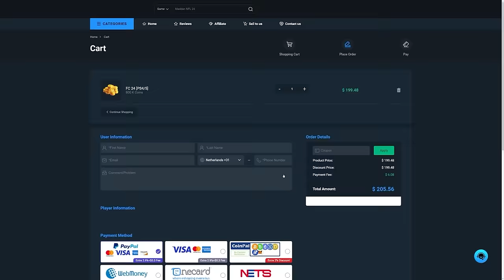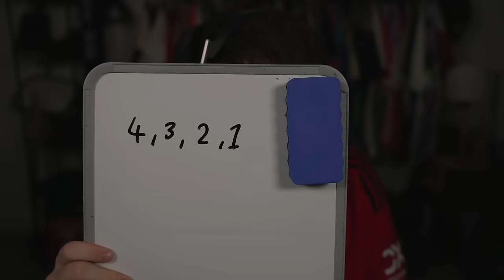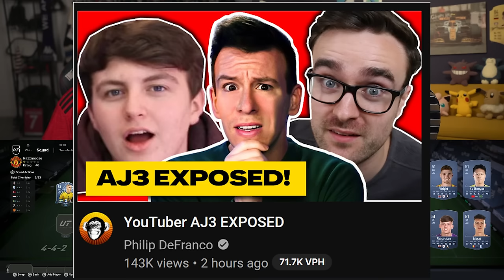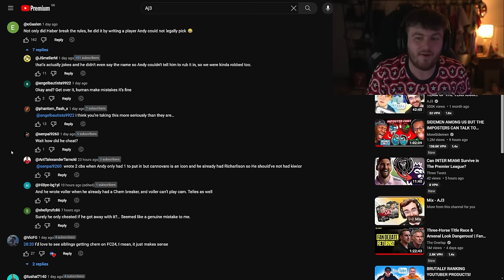EAFC24 SQUAD BUILDER SHOWDOWN! POTM RASMUS HOIJLUND!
POTM Rasmus Hoijlund Squad Builder Showdown vs @AJ3